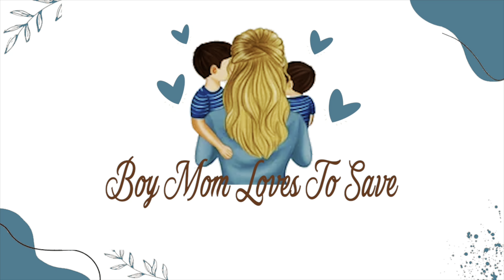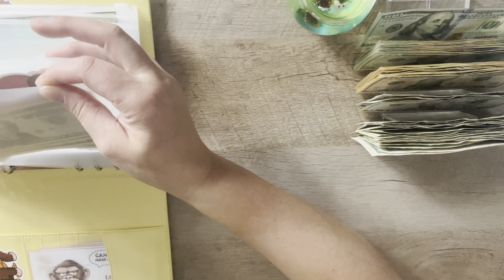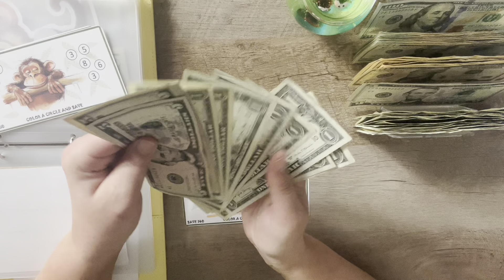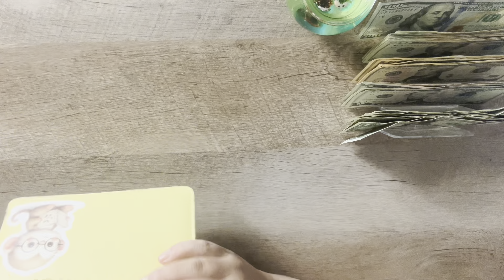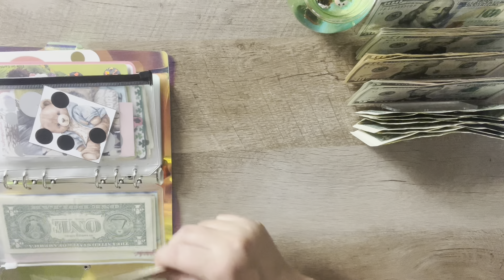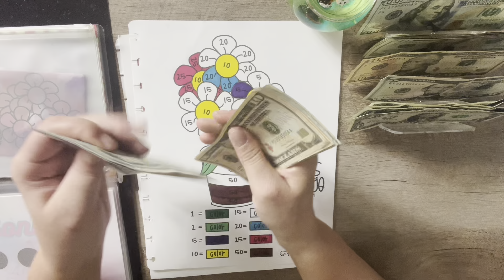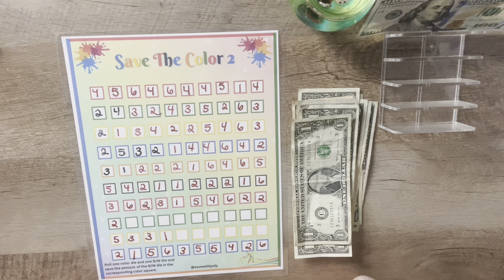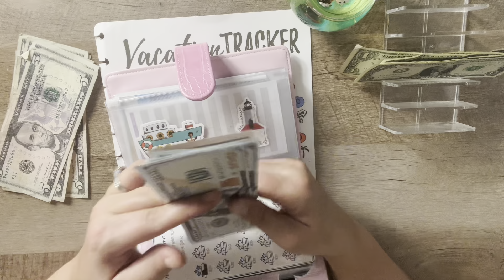Friday Fun Day Savings Challenge Day || I Am Getting So Close To Paying Off My Next Debt!!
🔹Happy Mail:
Linsey-BoyMomLovesToSave

✅2023 Disney Time Share Loan:
October: $18,496.11
November: $14,986.45
December: $13,265.08

🔹🔹🔹SAVINGS CHALLENGES🔹🔹🔹
🔹Monkey Mini Binder: @BusyLizzysBudget ​⁠
🔹Monkey Scratch Off 1: @JanellRaeBudgets ​⁠
🔹I Ain't No Hollaback Girl
🔹Jungle Savings: @tandlbudgets7870 ​⁠
🔹Donkey Kong
🔹Color A Circle & Save
🔹Monkey Scratch Off 2
🔹Monkey Money
🔹$100 Monkey
🔹Basket Full Of Cuteness: @lisagratefulme ​⁠
🔹Save The Color: @savewithjudy ​⁠ ​⁠
🔹1k 5 Pocket Scratch Offs: @thethriftysewist ​⁠ ​⁠​⁠​⁠​⁠
🔹Flower & Bear: ​⁠ ​⁠​⁠​⁠​⁠